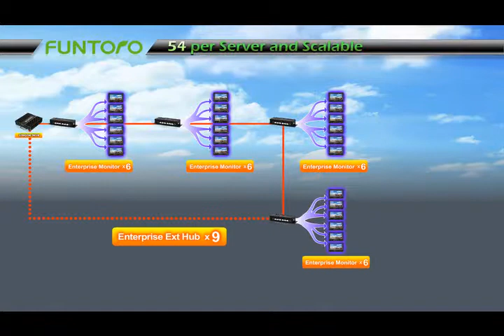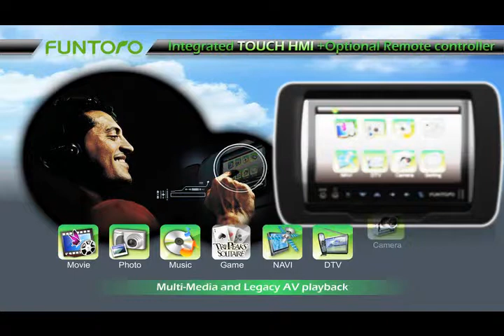FUNTORO MOD Coach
1. The best way to experience for your travel!
2. Surpass your image more than In-Flight Entertainment
3. First supplier of one sever supporting up to 60 monitors
4. Intelligent applications designed to make your travel more enjoyable and your destination more accessible